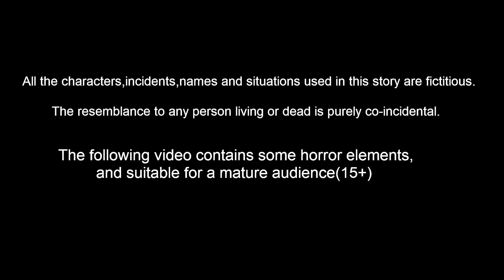அம்மா சமாதி பானை cooler | Tamil Stories | Stories in Tamil | Tamil Moral Stories | Mynaa Birds Tv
அம்மா சமாதி பானை cooler | Tamil Stories | Tamil Fairy Tales | Stories In Tamil | Bedtime Stories | Birds Stories | Bedtime Dreams Stories | Mynaa Birds Tv Tamil

Stories are featured charecter :
tuni Cittukkuruvi
luci pura
chotu kili
chuchu kakam
dora